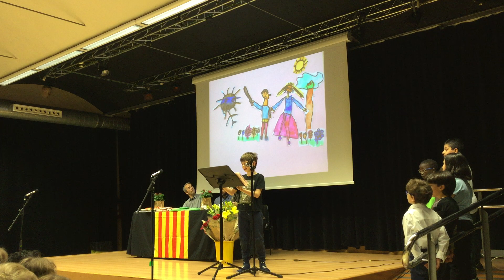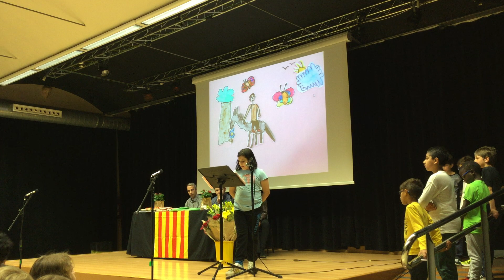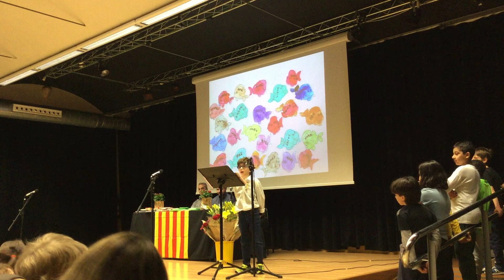Lectura Conte P4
Lectura a càrrec dels alumnes de 3r